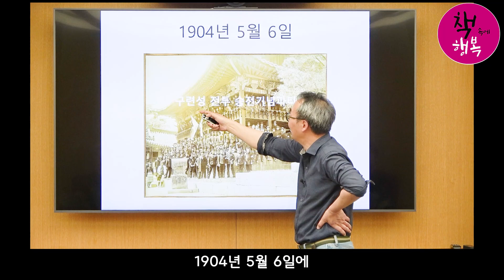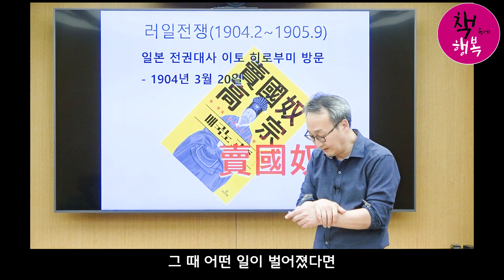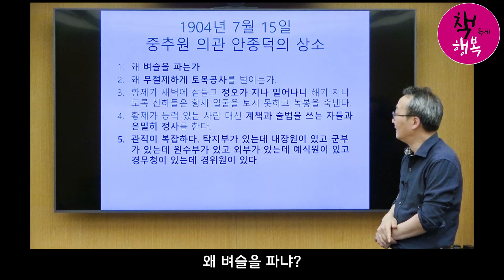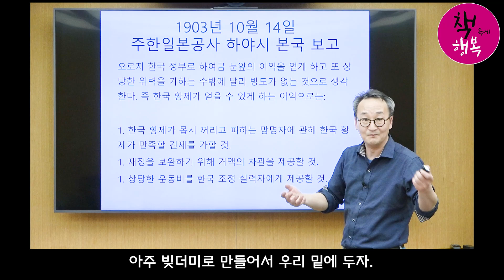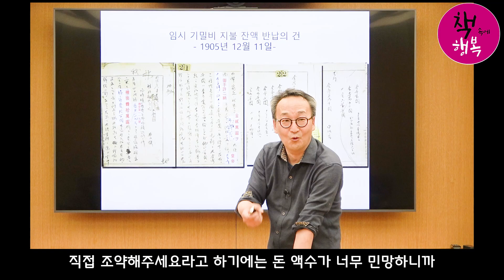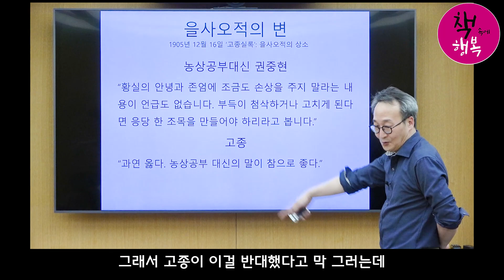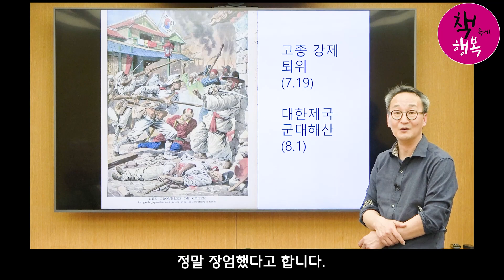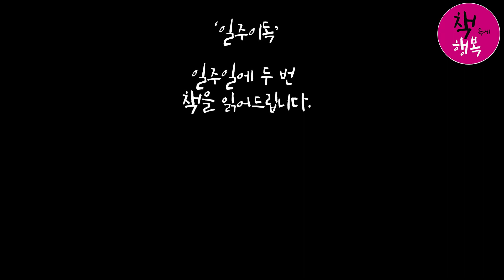창덕궁 왕의 정원에서 열린 일본군 전승 기념파티, 그 후 6개월 뒤 조선은 팔렸다. - 박종인 특강 : 매국노 고종